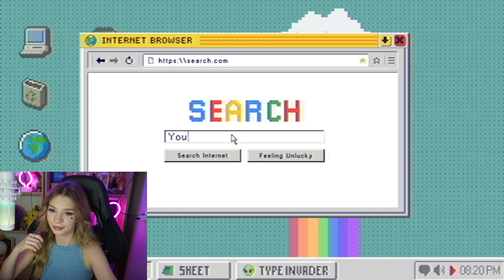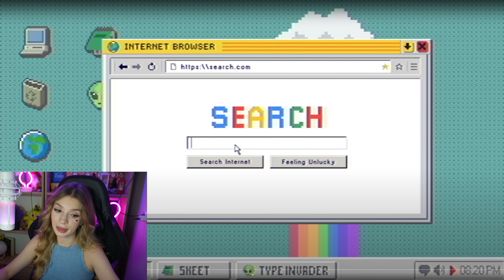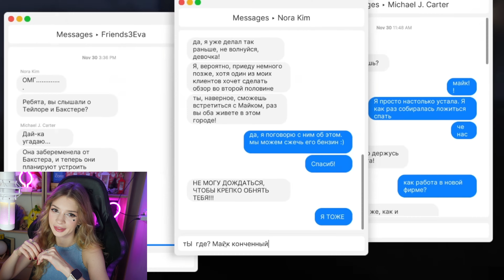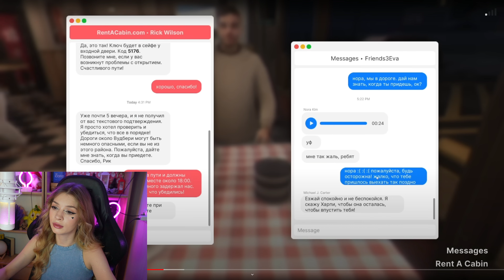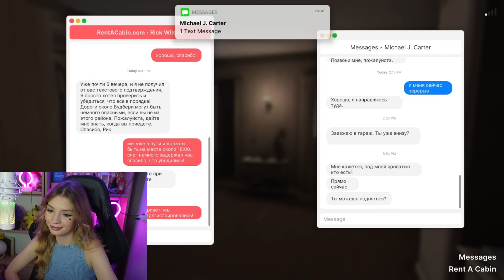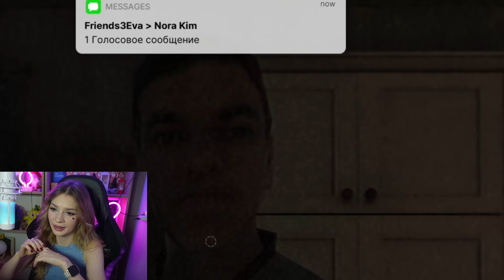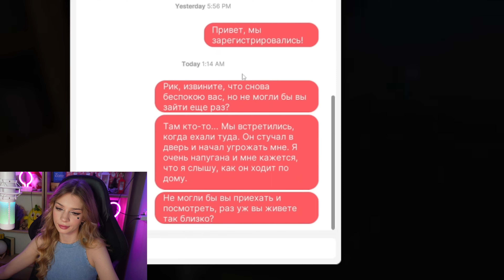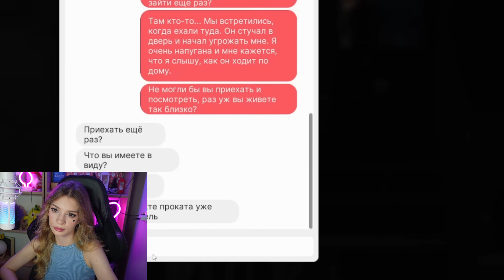Сняли домик блин 🏠 Valera Ghosther Реакция